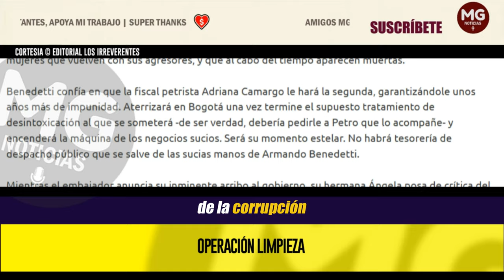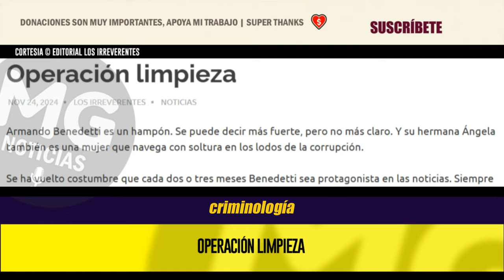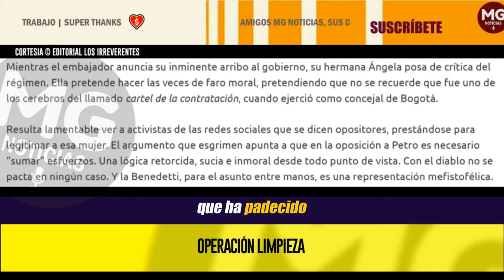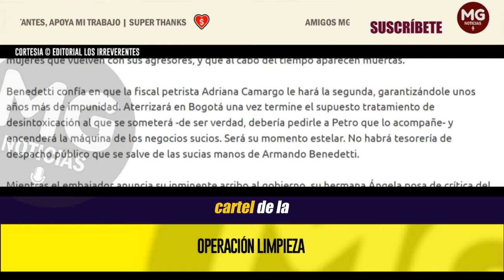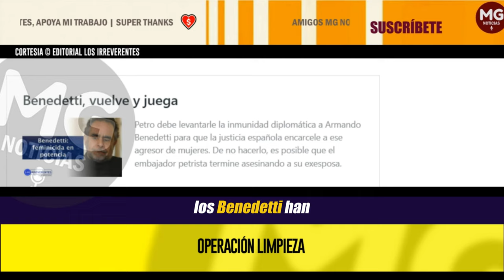OPERACIÓN LIMPIEZA (Armando Benedetti es un hampón) 🔵 Editorial Los Irreverentes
Una y otra vez se reencauchan, se acomodan y retoman sus actividades delincuenciales. Los Benedetti han podido robar en todos los gobiernos de los últimos 26 años. Se han pasado por la faja el código penal, sin que la justicia les imponga una mínima sanción. La impunidad es la que los alienta para seguir delinquiendo. ¿Hasta cuándo?